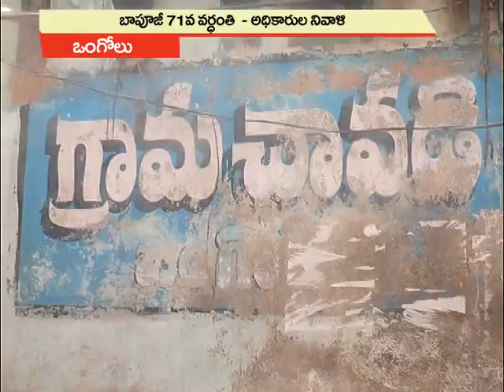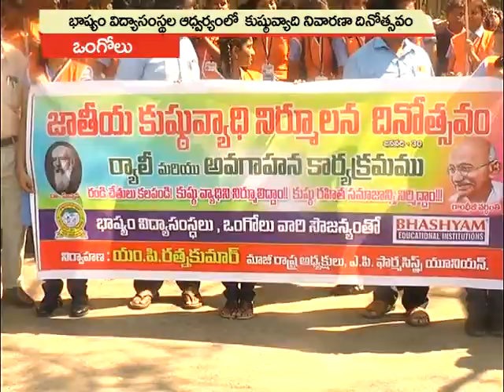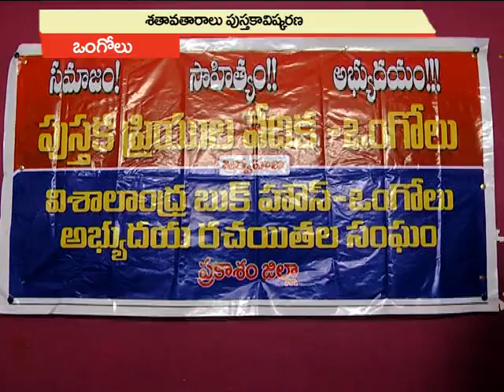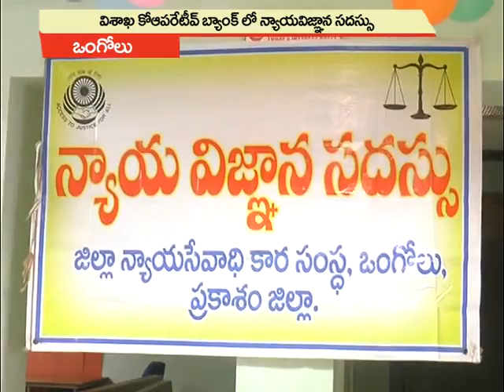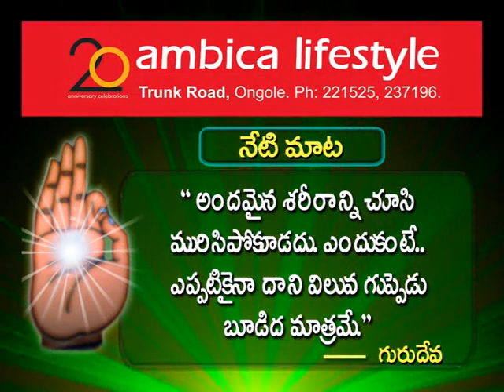Satya News Ongole News Bulletin On 30-01-2019